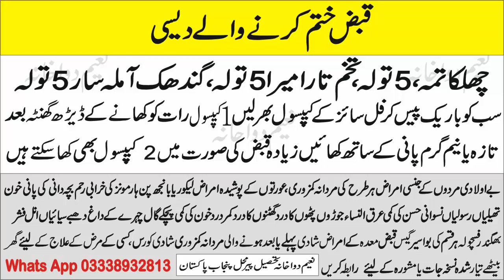Bawaseer Ka Ilaj,Piles Treatment/Hindi,بواسیر بھگندر ناسور فسچولہ کا 7دن میں خاتمہ ان شاء اللہ,Piles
Shahid Iqbal
Hakeem Shahid Iqbal
Naeem Dawa Khana
Hakeem Shahid
Shahid Iqbal
Hakeem Iqbal
Hakeem Naeem
حکیم شاہد اقبال,نعیم دواخانہ